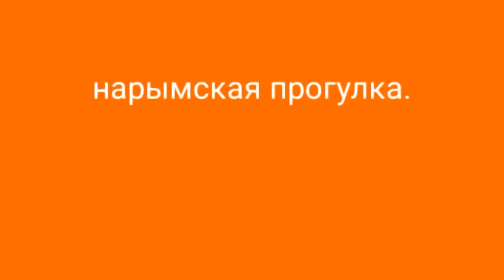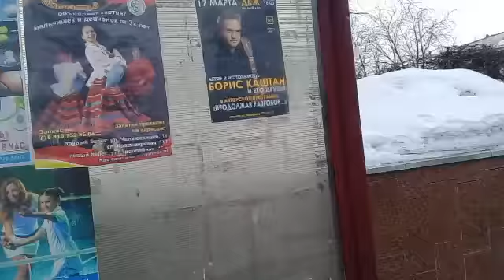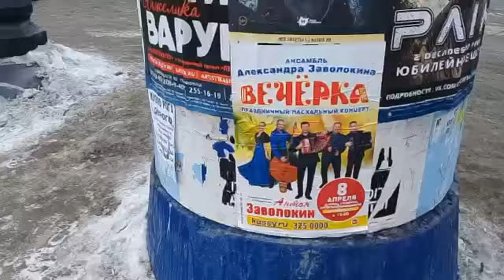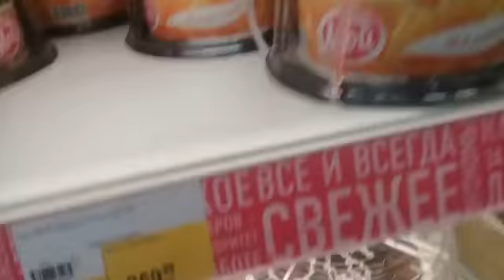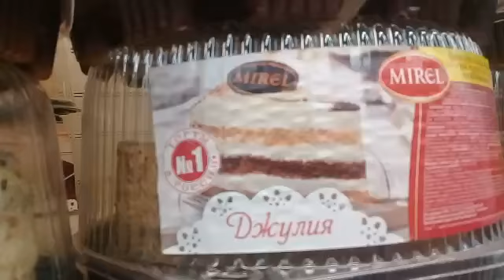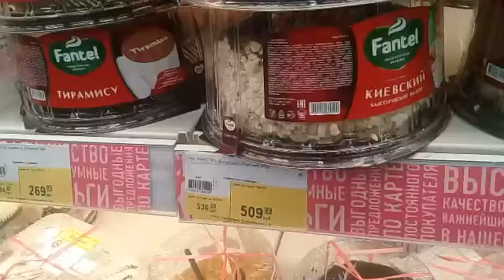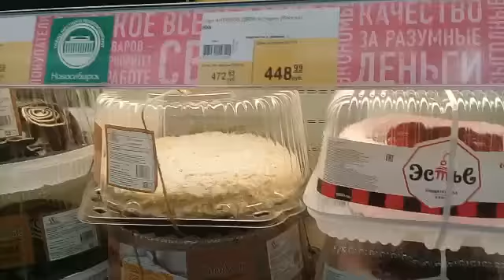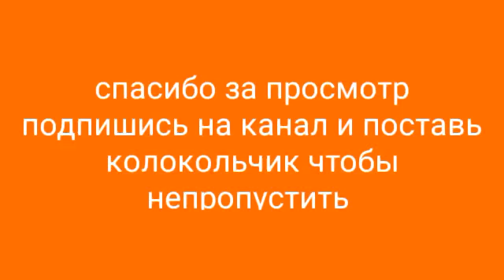Нарымская прогулка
Видео блог